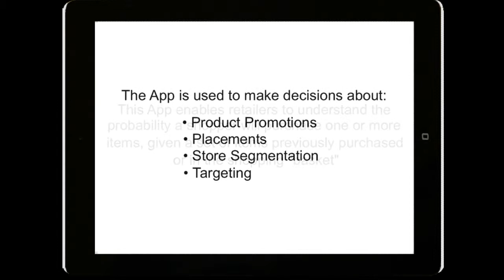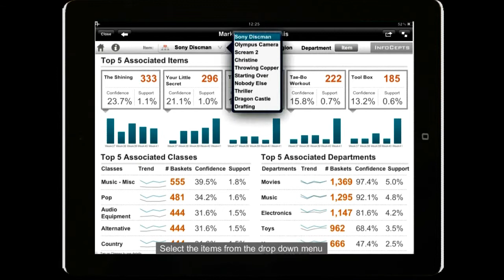Market Basket Analysis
Market Basket Analysis (aka Affinity Analysis) is a data analysis technique used by Retailers to understand the mix of items shoppers purchase in single or multiple shopping events. It enables Retailers to understand the probability a shopper will purchase one or more items, given a set of items previously purchased or in the shopping "basket".
This App is used by planners, merchandising teams and product teams. It helps them make decisions about promotions, displays and product placements, store segmentation, customer segmentation and targeting.